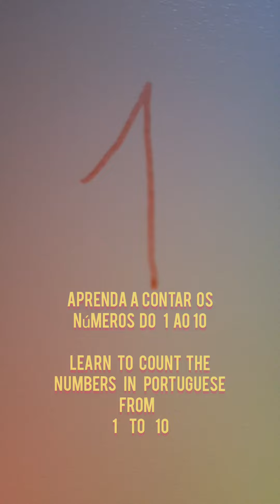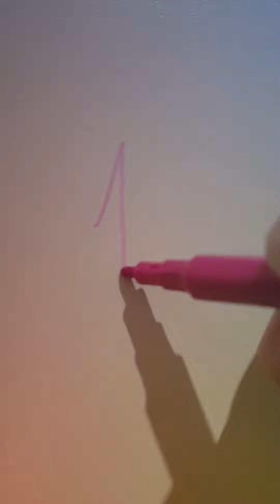Aprenda a contar os números de 1 ao 10 (Learn to count in Portuguese from 1 to 1